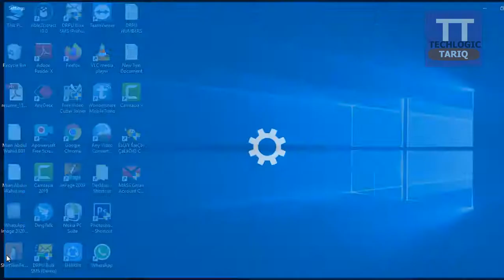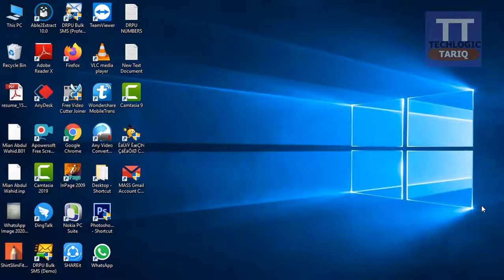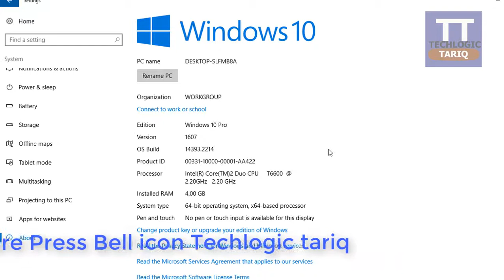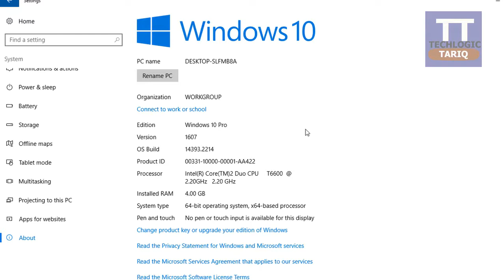How to Determine the Bit Count for a Windows Computer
how to determine your Windows computer's bit count, which typically will be either 32- or 64-bit.
Open Start Image titled Windowsstart.png. Click the Windows logo in the bottom-left corner of the screen. The Start window will pop up.
You can also just right-click Start (or press ⊞ Win+X) and click System in the resulting pop-up menu. If you do this, skip the next two steps.
Open Settings Image titled Windowssettings.png. Click the gear-shaped icon in the bottom-left corner of the Start window. This will open the Settings window.
Click System. It's a computer monitor-shaped icon in the Settings window.
Click About. This tab is at the bottom of the left-hand column of options. Doing so brings up a list of your computer's attributes.
Look for the "System type" heading. It's near the bottom of the "Device specifications" section toward the bottom of the window. You'll see either "64-bit" or "32-bit" to the right of "System type"; this is your computer's bit count.